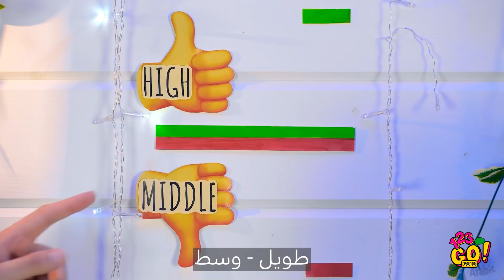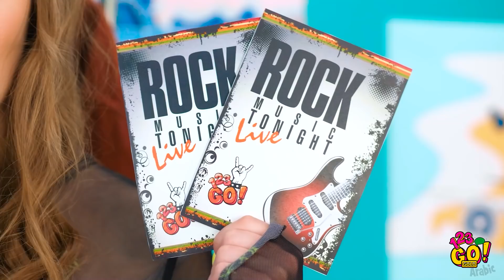حيل مذهلة لتصبح محبوباً في المدرسة || مواقف حياتية محرجة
هل أردت يوماً أن تحظى بشعبية كبيرة في المدرسة؟ كيف يمكنك تحقيق ذلك؟ جمعنا لكم اليوم أطرف مجموعة من الحيل ستساعدك لتصبح محبوباً بين الجميع!